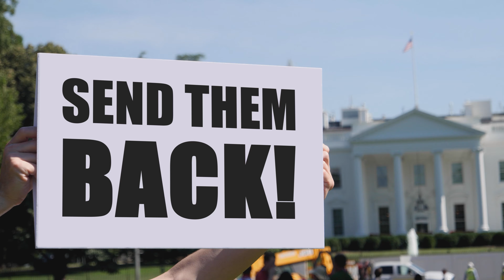Thomas Rhett - Be A Light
"Be a Light" is a song recorded by American country music singer Thomas Rhett. The song features guest vocals from Reba McEntire, Hillary Scott, Chris Tomlin, and Keith Urban. It was released on March 30, 2020.

Rhett said that he wrote the song in 2019, but chose to release it because he thought that its message would be well-received in the wake of the Coronavirus disease 2019 outbreak. He told Billboard that "This song was really just about being a light in a dark place; being an encouragement to people". He co-wrote the song with Matt Dragstrem, Josh Thompson, and Josh Miller. The song was sent to country radio on March 30, 2020. On April 5, 2020, he performed it on ACM Presents: Our Country, a television special put on by the Academy of Country Music. Rhett also announced that proceeds from the song will be donated to the MusiCares COVID-19 Relief Fund.

Lyrics:
In a time full of war, be peace
In a time full of doubt, just believe
Yeah, there ain't that much difference between you and me
In a world full of hate, be a light
When you do somebody wrong, make it right
Don't hide in the dark, you were born to shine
In a place that needs a change, make a difference
In a time full of noise, just listen
'Cause life is but a breeze, better live it
Oh, don't hide in the dark, you were born to shine
In a race that you can't win, slow it down
Yeah, you only get one go around
'Cause the finish line is six feet in the ground
In a race you can't win, just slow it down
In a world full of hate, be a light (oh)
When you do somebody wrong, make it right (make it right)
Don't hide in the dark (don't hide in the dark), you were born to shine
Yeah, it's hard to live in color, when you just see black and white